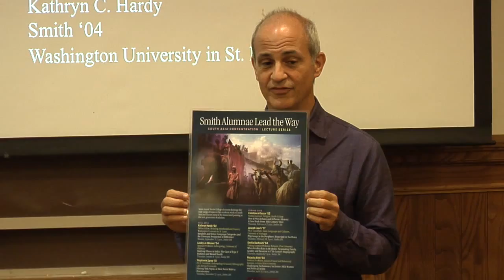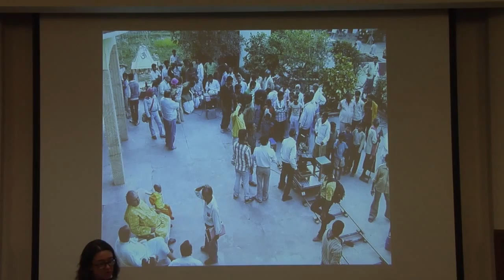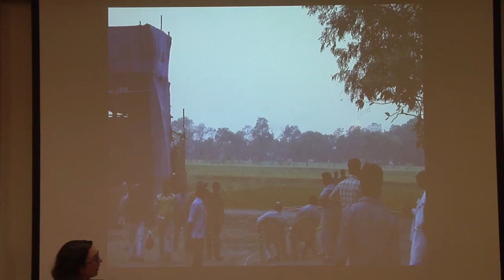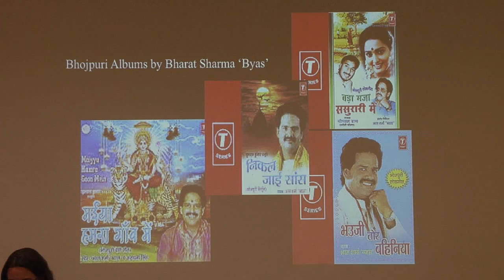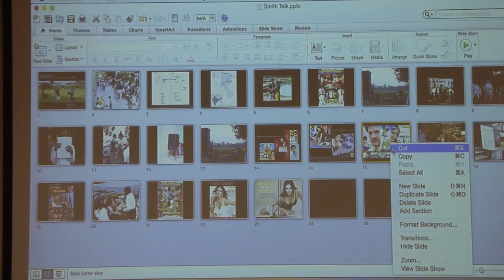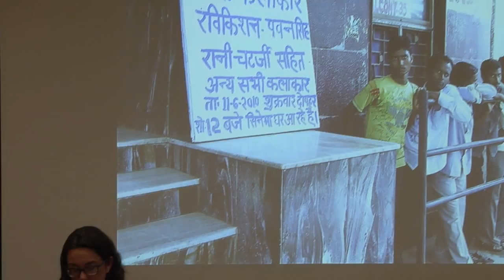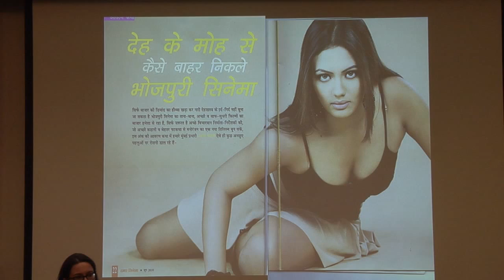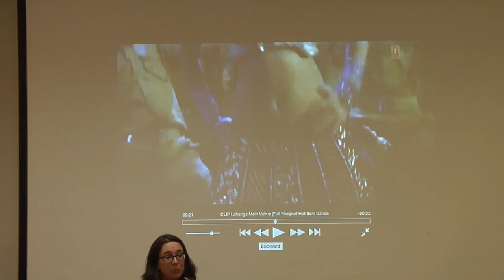Kathryn Hardy, "Speakers and Selves", September 21, 2015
Full title: “Speakers and Selves: Language Categories and the Cinematic Production of Difference”